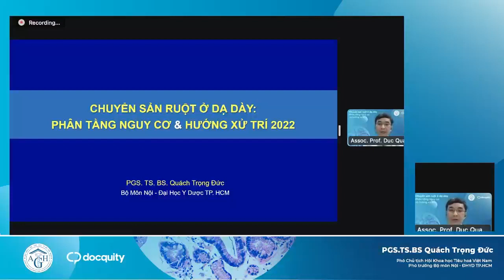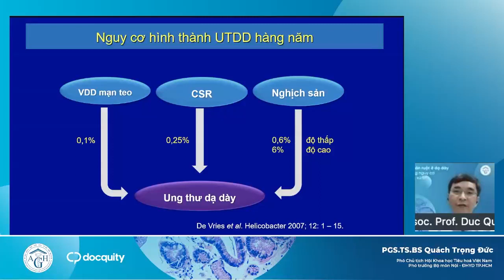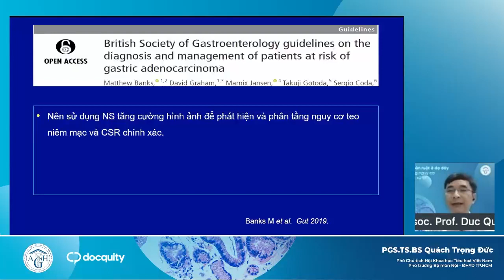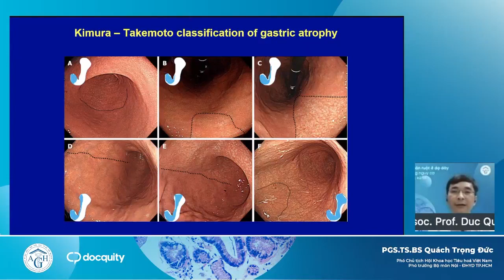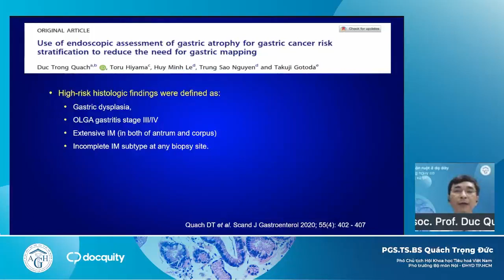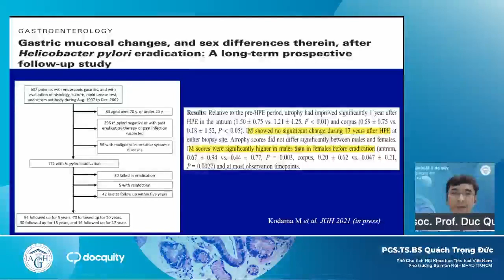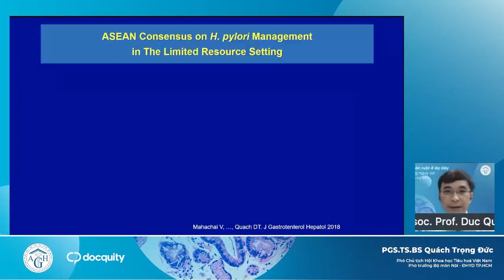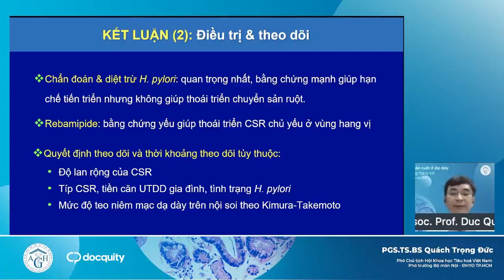Chuyển sản ruột ở dạ dày: phân tầng nguy cơ và hướng xử trí; PGS.TS.BS Quách Trọng Đức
Bản quyền video của Docquity